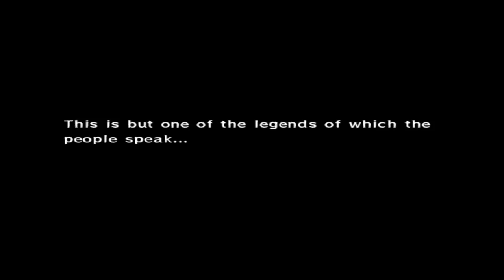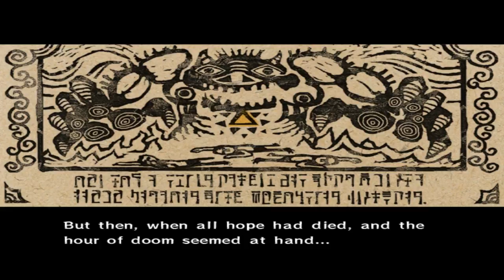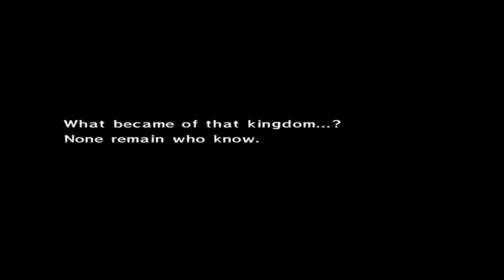What is wrong with this village !! | The Legend Of Zelda Wind Waker #1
I have enter a strange land...

See ya next time everyone!